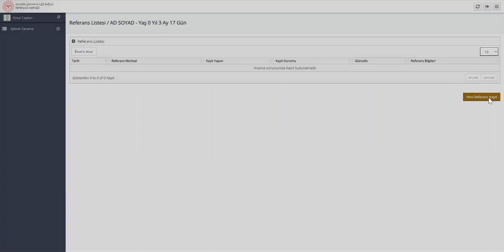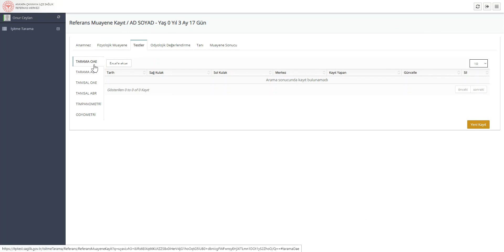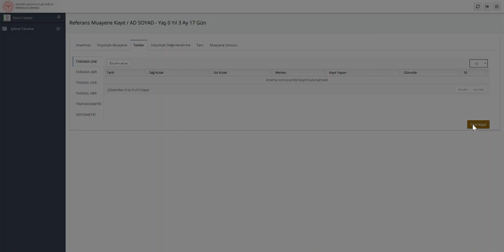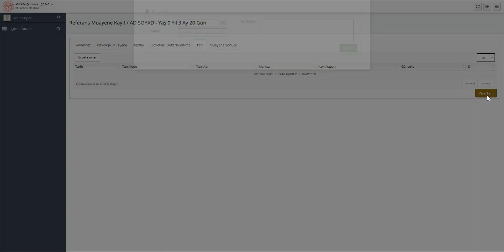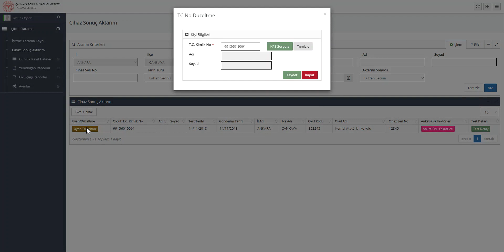Ulusal İşitme Tarama Programı Referans Merkezi